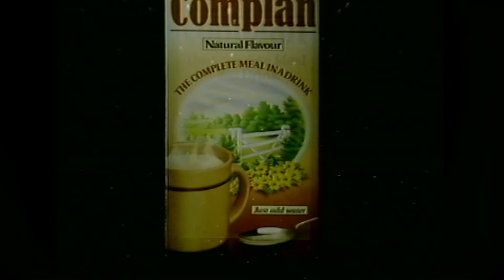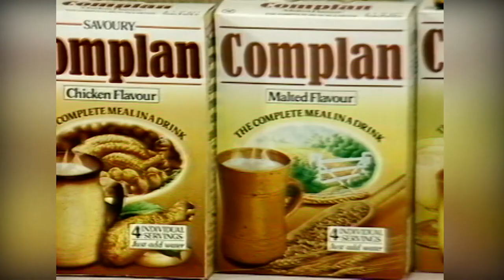Complan Old Advert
an old Complan advert